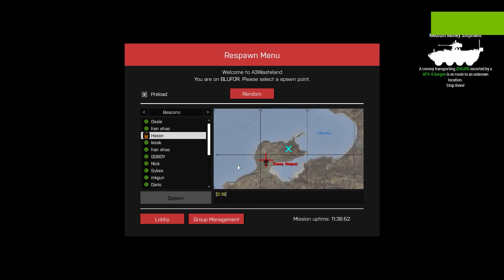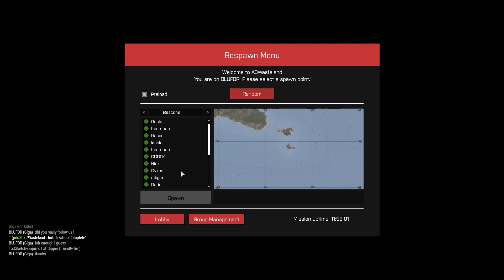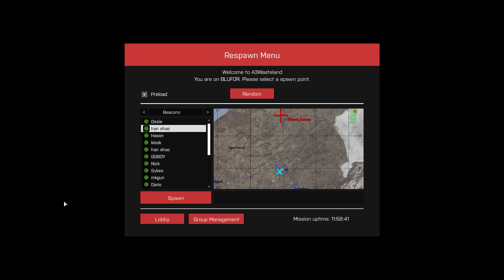Operation Gigacargo || Arma 3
Featuring: Giga, Vando